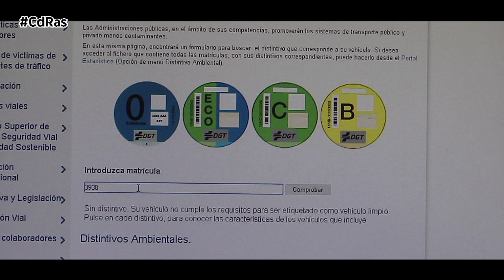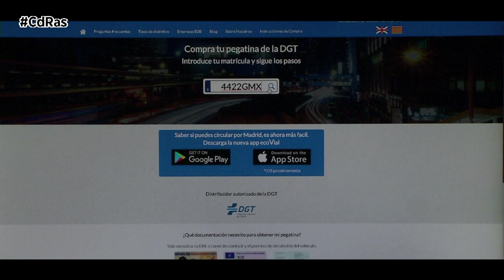REFORMA DGT ETIQUETAS AMBIENTALES | By CdRas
En junio de 2021 entrará en vigor la reforma de las etiquetas medioambientales de la DGT. Pero tranquilos, que el cambio en estos distintivos no tendrá efecto retroactivo, es decir, los coches vendidos hasta que entre en vigor la nueva clasificación conservarán su etiqueta actual.

Finalmente la Dirección General de Tráfico se ha dado cuenta de que los distintivos actuales discriminan a algunos vehículos. Negativamente a los diésel de última generación y positivamente a los híbridos ligeros y enchufables. Estos últimos, en muchos casos, automóviles de gran potencia y cilindrada cuyos consumos se equiparan de forma errónea a las de un eléctrico puro.

El sistema de etiquetas creado por la DGT entraba en vigor en 2018 y clasificaba a los coches según su potencial contaminante. De menos a más: Cero, Eco, C y B o ninguna etiqueta para los modelos más sucios y que casi suman la mitad del parque móvil español. Tres años después de su puesta en marcha este sistema, empleado en algunas ciudades para regular el acceso al centro o limitar el tráfico en episodios de alta contaminación, cambiará de formato. El mayor cambio afecta a los vehículos con tecnología híbrida que bajarán de categoría. También se prevé la introducción de la categoría D para los motores diésel más evolucionados. Está previsto que la etiqueta C también sufra modificaciones ya que no es entendible que bajo una misma clasificación convivan un modelo de gasolina de 2007 y otro recién salido al mercado.